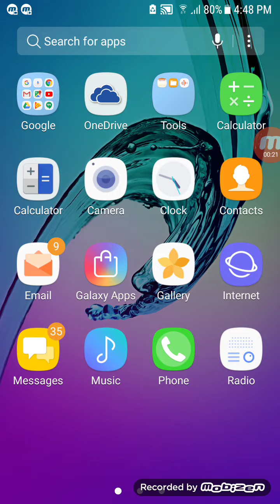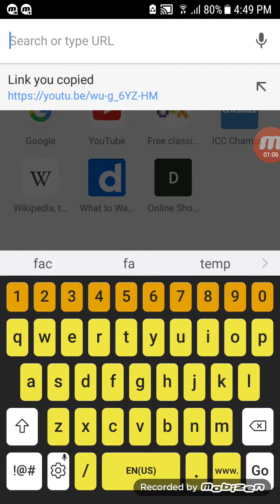How to save youtube videos into gallary